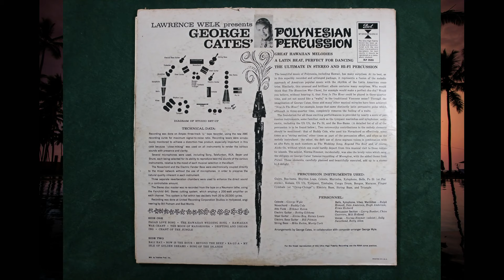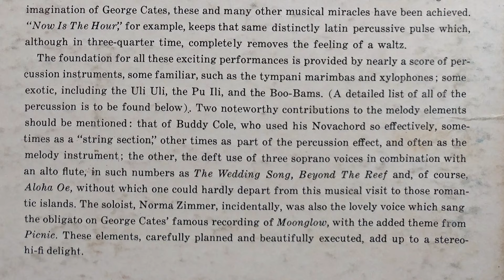Polynesian Percussion Side 1 - silky Hawaiian tiki lounge exotica music easy listening George Cates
Casting aside her cloak of molten lava, she displayed herself as the ever-glorious fire goddess with all the flame of youth, beauty, love and passion. In this fantastic setting, Pele knows all. -The Legend of Pele

Exotica sounds of Polynesia mixed with warmly glowing Hollywood strings. Beautiful. Silky.

Title: George Cates' Polynesian Percussion (1961)
Presented by Lawrence Welk.

This video is for Side One of the album.

Tracks on Side One:
Pagan Love Song
The Hawaiian Wedding Song
Hawaiian War Chant
The Moon of Manakoora
Drifting and Dreaming
Chant of the Jungle

Note: Monitization is turned off for this video.  (I do not get paid for any views or advertisements for this video.)  This video is provided as a public service. Enjoy!

The beautiful music of Polynesia, including Hawaii, has many surprises. At its best, as in this superbly recorded and arranged package, it represents a fusion of the melodic approach of American popular music with the rhythm of the Latin American countries. Similarly, this unusual and brilliant album contains many surprises.

Percussion instruments used:
Guiro, Boo-bams, Rhythm Logs, Celeste, Marimba, Xylophone, Bells, Pu Ili (or Pui Sticks), Kalaau, Uli Uli, Tympani, Timbales, Conga Drum, Bongos, Maracas, Finger Cymbals (or "Ching-Chings"), Electric Bass, String Bass, and Triangle.

Credits:
Arranged By – George Cates, George Wyle
Bass [Electric] – Bill PItman
Bass [String] – Mike Rubin, Morty Corb
Bells, Xylophone, Vibraphone, Percussion [Marimbas] – Dale Anderson (2), Ernie Richard, Hugh Anderson, Ralph Hansell
Electric Guitar – Bobby GIbbons
Engineer – Bill Putnam, Bud Morris
Flute [Alto] – Ethmer Roten
Keyboards [Celeste] – George Wyle
Percussion – Chico Guerrero, Larry Bunker, Milt Holland
Soprano Vocals – Betty Allen (tracks: A2, B3, B6a), Sally Sweetland (tracks: A2, B3, B6a)
Soprano Vocals [Soloist] – Norma Zimmer (tracks: A2, B3, B6a)
Steel Guitar – Alvino Rey, Bernie Lewis
Synthesizer [Novachord] – Buddy Cole
Vocals – Betty Allen, Norma Zimmer, Sally Sweetland

Related Terms:
Ambience
Ancient Aiethopia
Andalucia
Arkestra
Arthur Lyman
Ataypura
Aulani
Auliʻi Cravalho
Bali Ha'i
Banana Boy
BBQ
Beach
Boulevard of Broken Dreams
Brazilian Sun
Breakfast at Denny's
Cha Cha in Outer Space
Chief Tui
China Nights
Chorus
Combustible Edison
Cook Islands
Creation and Sky
Culture
Dance of the Moon Festival
Diamond Resorts
DJ D.J.
Dominic Frontiere
Dwayne Johnson
eden ahbez
Eden’s Cove
Enchanted Sea
Entertainment
Exotic Love Ritual
Exotic Percussion
Exotica
Fairmont Kea Lani, Maui
Fantasy
Fertility
Fiji
Fire Dance
Friendly Galaxy
Fruit of Dreams
funky bass
Girlfriend of the Whirling Dervish
God of War
Gods
Hana
haupia
Hawaii Cha Cha Cha
Hawaiian Village
Healing Gems
Hei Hei
history
Holiday
Honolulu
Hypnotique
Japanese electronica
Jemaine Clement
Jungle Drums
Jungle Flower
Jungle Madness
Ka'anapali Beach Club
kālua puaʻa
Kanaloa
Kāne
Kauai
Kilimanjaro Darkjazz Ensemble
Kingdom of Thunder
Ko Olina Resort
Kū
Les Baxter
Lights on a Satellite
lomi salmon
Lono
Lotus Land
Love Dance
Luau Lūʻau
Martin Denny
Maui
Meditate
Meditation
Misirlou
Moana
Monos
Monster Rally
Moon Mist
Mr. Ho’s Orchestrotica
Music Makers
My Little Grass Shack in Kealakekua
Mystic Island
New Zealand Māori
Nicola Cruz
Nicole Scherzinger
ocean
Ocean
ʻopihi
Orchestra
Orienta
Outdoor swimming pool
Out-Islanders
Overtones of China
Pacific
Pagan Festival
Paradise
Peace
Pink Martini
poi
poke
Portrait of the Living Sky
Que Sera Sera
Quiet Village
Rain
Red Moon River
Resort & Spa
Return to Paradise
Romperayo
Samoa
Sand
Satanicpornocultshop
sea
Siku
Similau
Sina
Sister Owls
Somewhere in Space
SongsExotica
Spontaneous Simplicity
Stanley Black
Star Bright
Stone God
Sueños de un Burro
Sun Ra Arkestra
Sympathique
Tahiti
Taita Inty
Tak Shindo
Tala
Tamatoa
Temuera Morrison
The Markko Polo Adventurers
Tiki
Tiki
Tonga
Tour
Traditional
Travel
Tumpa
Turtle Bay Resort
Tuvalu
Unforgettable Sounds of Esquivel
Vacation
Villager
Volcano
Waikiki
Waikoloa
Waipio
Walt Disney
Wimoweh
Xtabay
Yma Sumac
You're Welcome